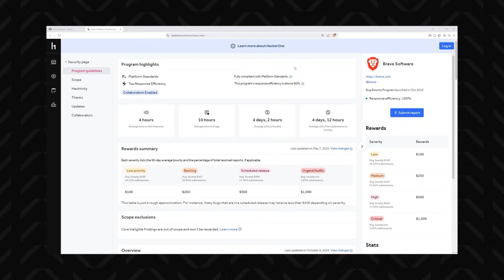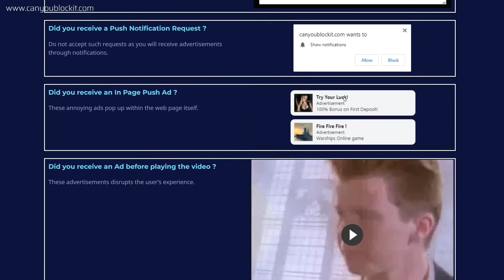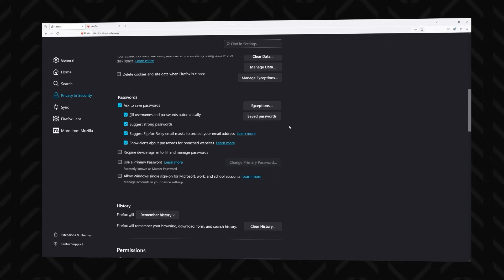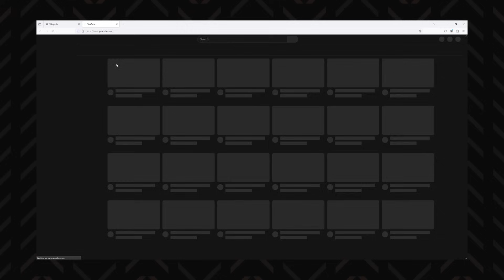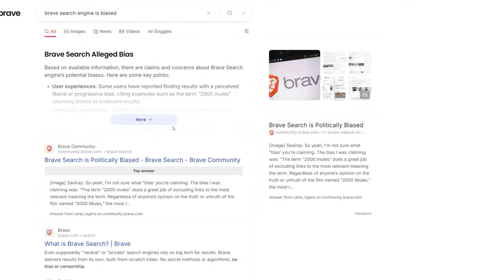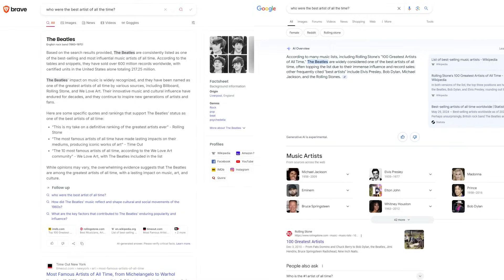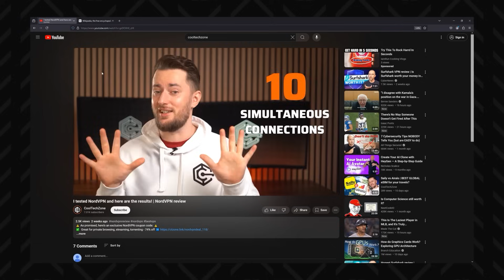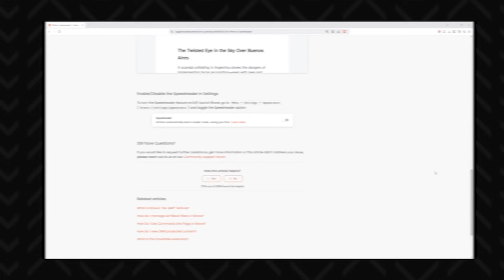I tested Brave vs Firefox | So THE BEST browser is....?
👉 As mentioned, if you need a VPN for browser, here are better options than Brave or Mozilla VPNs👉

Let’s talk about Brave vs Firefox – which browser is better? Which is faster? Which has better features? The answers to all of that and more are in this video!

Also, keep your browsers ad-free and get an ad blocker!

00:00 Intro
0:34 Is Brave browser safe?
2:09 Firefox privacy & security review
3:31 Performance comparison of Brave vs Firefox
4:38 Brave search engine issues?
5:31 Firefox search engine?
5:56 Browser UIs & extra features
8:06 So, which is the BEST browser for you?